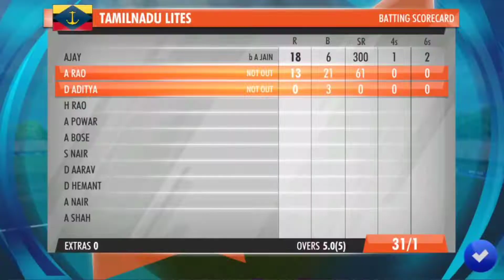WCC3 MY CAREER MODE EP9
WCC3 MY CAREER MODE EP7 | KYA YEH OUT HAI ?
PAYING MY FIRST REGIONAL BLITZ TOURNAMENT  IN CAREER MODE WCC3

GAME NAME - WCC3
DIEFICULTY -

‗‗‗‗‗‗‗‗‗‗‗‗‗ABOUT ME‗‗‗‗‗‗‗‗‗‗‗‗‗‗‗
Name ➤ AJAY PATRA
Age ➤ (24 OCTOBER)
Job ➤
Place ➤ PUNE

‗‗‗‗‗‗‗‗‗‗‗‗‗PC  SPECIFICATION‗‗‗‗‗‗‗‗‗
➤Processor:
➤Graphics Card:
➤Motherboard:
➤RAM: 8GB
‗‗‗‗‗‗‗‗‗‗‗‗‗‗CHAT RULE‗‗‗‗‗‗‗‗‗‗‗‗‗‗
* No TOXIC...
* No Spam
* No Disrespect
‗‗‗‗‗‗‗‗‗‗‗‗PLAYING WITH ME ‗‗‗‗‗‗‗
WCC2 -
WCC3- UDER NAME - AJAYPATRA